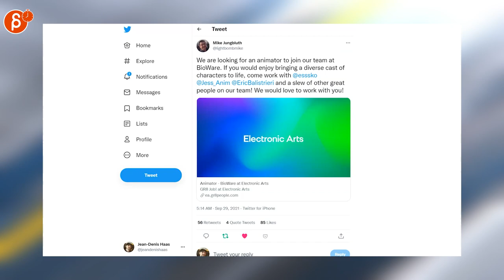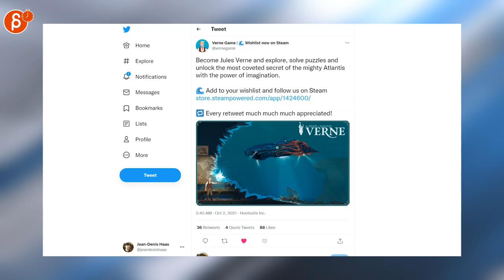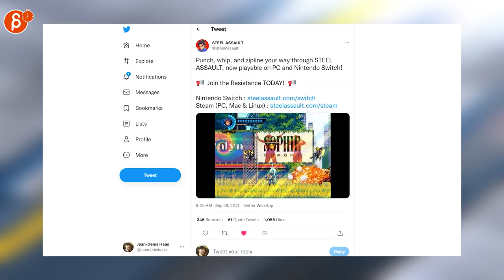The Animation Minute: News! Jobs! Demo Reels and more! (Sep 27th - Oct 3rd, 2021)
Below is your weekly summary of all things animation! Covering Sep 27th - Oct 3rd, 2021.

Links to all the items I mentioned:
0:00 Intro
0:17 ILM Recruiting  (Job Posting)
0:21 Gunfire Games (Job Posting)
0:24 Jean-Denis Haas (Job Posting)
0:27 Jean-Denis Haas (Job Posting)
0:29 Sea of Stars (Job Posting)
0:32 Bobby Anguelov (Job Posting)
0:36 Mike Jungbluth (Job Posting)
0:39 Jorge R. Gutierrez (Maya and the Three Trailer)
0:42 Disney (Encanto Trailer)
0:45 Star Wars (Book of Boba Fett Poster)
0:50 Jean-Denis Haas (Galaxy of Sounds)
0:59 Edward Zwick (Industry Advice)
1:03 Fred Gambino (2D Art)
1:11 Feng Zhu Design (2D Art)
1:16 Kaldersai (Game Dev)
1:22 Arran Baker (3D Anim)
1:25 Brian Kouhi (Blender Rig)
1:29 Rafles (2D FX)
1:34 Fouad Torriss (Dragon Game)
1:40 fomziepixels (Pixel Art Anim)
1:43 Verne Game | Wishlist now on Steam
1:50 Joe Williamson (Pixel Art Anim)
1:55 STEEL ASSAULT (Pixel Art Game)
2:10 Outro
2:14 Would You Like To Know More?